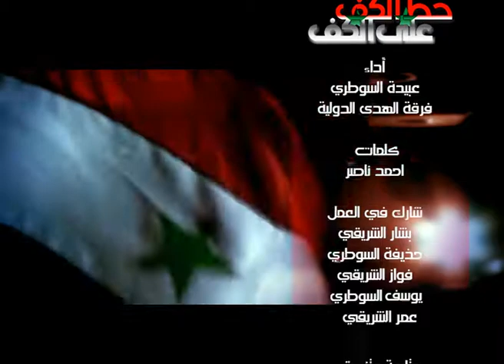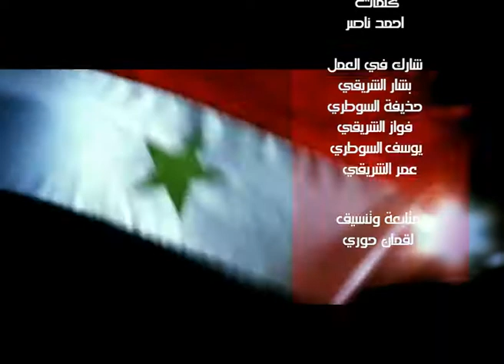Let hands stick together - obaida alsotary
Let hands stick together
Let lines adhere to each other
Break the huge waves of injustice
Stand up for your legal wrights
And shout out loud
Free Syrian, I am
Sturdy Syrian, so you never try
Aggression and evil never let me down
My homeland is beating within my soul
My home country where I feel so proud
Neither devastation nor destruction
Changing is our goal
Enforced through our actions
Of reform and construction
Every single Syrian says
The clouds of darkness must fade away
and
God's protection overwhelms our beloved homeland
Which we safeguard it with unsheathed swords